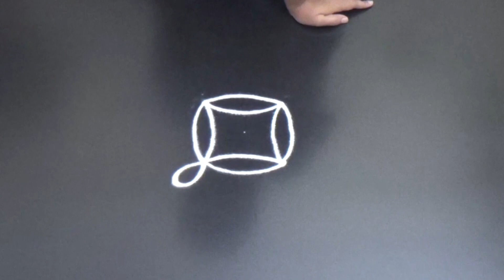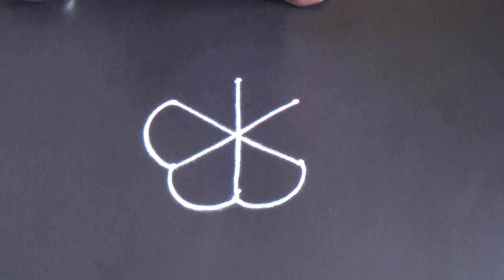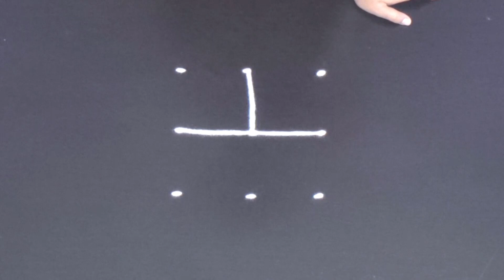Easy small rangoli designs | simple chukkala muggulu | daily kolam designs for beginners